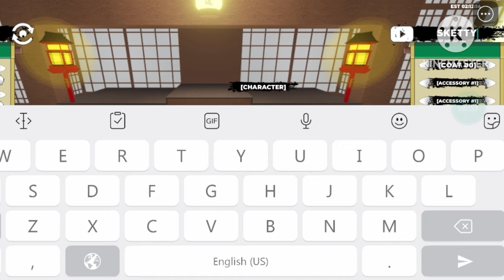*NEW* ALL WORKING CODES FOR SHINDO LIFE IN 2024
Today in this interesting video we are going to tell you about New redeem codes for SHINDO LIFE 2024 . I hope you this video like you.

Cover Topics :-)

1) shindo life codes
2) shindo life roblox Codes
3) all working shindo life codes september 2024
4) shindo life codes rell coins
5) nuevos codigos shindo life
6) shindo life codes for spins
7) shindo life spins code
8) roblox Shindo life codes
9) shindo life codes for spins
10) Shindo life new codes
11) codigos de shindo life
12) codigos shindo life 2024